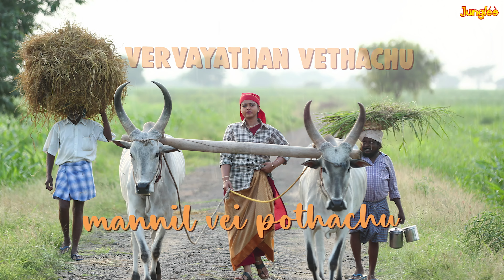Yengaamal Ettu Vai Lyrical Video | Kathar Basha Endra Muthuramalingam | Arya | Muthaiya | GV Prakash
Yengaamal Ettu Vai Video Song | Kathar Basha Endra Muthuramalingam | Arya | Muthaiya | GV Prakash

Movie : KatharBasha Endra Muthuramalingam

Cast: Arya, Siddhi Idnani, Prabu, Bhakyaraj, Singampuli, Naren, Tamizh, Madhusudhana Rao, Avinash, R.K.Vijay Murugna And Others

Directed by : Muthaiya
Banner : Zee Studios & Drumsticks Productions
Produced by : Zee Studios & Vedikkaranpatti S.Sakthivel
DOP : R.Velraj ISC
Action : Anl Arasu
Editor :  Venkat Raajen
Art :  Veeramani Ganesan
Choreographer : Shobi, Baba Baskar, Sandy, Jani.,Sheriff and Sathish
Lyrics : Thanikodi, Logan, Junior Nithya
Production Controllers : M.Govindaraj And Thambi M.Boopathi
General Manager : N.G.Arjun
Executive Officer : R.Nandhakumar
Direction Team : cumbam K. Prem Nazir, S.K.Stalin and P.Pandiyarajan
Costumer : Perumal Selvam
Makeup : V. Murugan
Stills : S.R. Murugan
CG : Hariharasudhan (Lorven Studios)
DI : B2H Studios
Audiography  : T. Udayakumar (Knack Studios)
SFX : Arun Seenu
Publicity Design : Reddot  Pawan
Pro : Sathish (Team AIM)
Making Video : Praveen Raj.D
Audio On : Junglee Music

Musician Credits:
Background Vocals : Chandana Rajesh
Programmed By : Aswin Sathya
Rhythm : Kalyan
Trumpets : Babu, Maxwell, Vijay
Trumpets recorded at The Mystics Room, Chennai by : Maniratnam
Songs Recorded, Mixed and Mastered by : Jehovahson Alghar, Divine Labs.